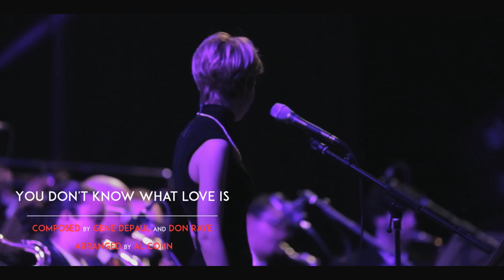The Jazz Club de Tunis Orchestra - Highlights of Jazz Day 2015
International Jazz Day 2015

From Tunisia: The Jazz Club de Tunis Collective
From the USA: Jay Rattman (Clarinet - Alto saxophone) - Jeremy Siskind (Piano) - Eric Miller (Trombone) - Alphoso Horne (Trumpet) - Brian Landrus (Baritone saxophone)